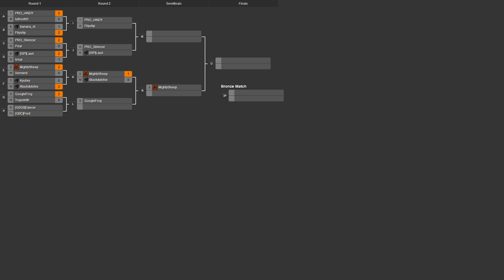2014/03/15 One Day 1v1 Tournament - Quarterfinals: Lauri vs Silencer - Zero-K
Since I ended up largely following Lauri, we have his next match, against Silencer. I'm not too familiar with Silencer's style, but I'm sure he is quite strong.

Lauri vs Silencer

Map 1: Intersection v3 (Heavy Tanks vs Cloaky)

Map 2: Quicksilver 1.1 (Light Vehicles vs Cloaky) (12:27)

Map 3: Wanderlust v01 (Heavy Tanks vs Cloaky) (27:55)